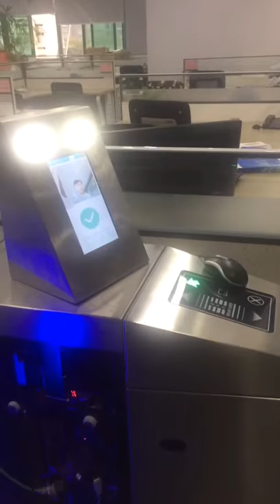Police station usage Face recognition system+ Gate machine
Face recognition system and brake machine.The system can directly read the identity card

information with the chip, and the automatic identification of the person with the photo of

the id card.It is widely used in public places for security verification, subway security,

airport security, bank staff channel, prison management.In China, the connection with the

crime database has been implemented, and all wanted criminals will automatically call the

police when they pass.In this era of rampant terror, face-recognition systems give you and

your employees the greatest security.
AI Smart Technology face recognition system can give you best support. if you need, send